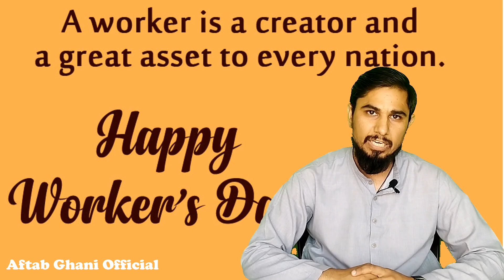international worker's day 2023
International Workers' Day, also known as Labour Day in some countriesand often referred to as May Day,] is a celebration of labourers and the working classes that is promoted by the international labour movement and occurs every year on 1 May,or the first Monday in May.

Traditionally, 1 May is the date of the European spring festival of May Day. In 1889, the Marxist International Socialist Congress met in Paris and established the Second International as a successor to the earlier International Workingmen's Association. They adopted a resolution for a "great international demonstration" in support of working-class demands for the eight-hour day. The 1 May date was chosen by the American Federation of Labor to commemorate a general strike in the United States, which had begun on 1 May 1886 and culminated in the Haymarket affair four days later. The demonstration subsequently became a yearly event. The 1904 Sixth Conference of the Second International, called on "all Social Democratic Party organisations and trade unions of all countries to demonstrate energetically on the First of May for the legal establishment of the eight-hour day, for the class demands of the proletariat, and for universal peace".